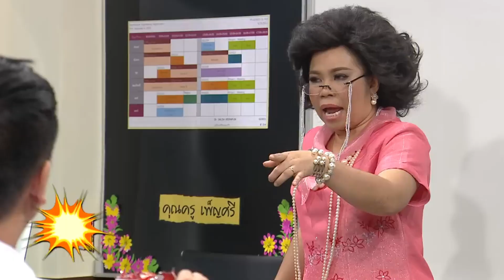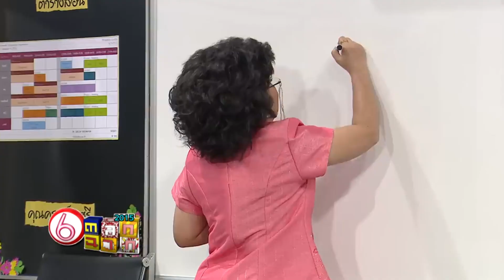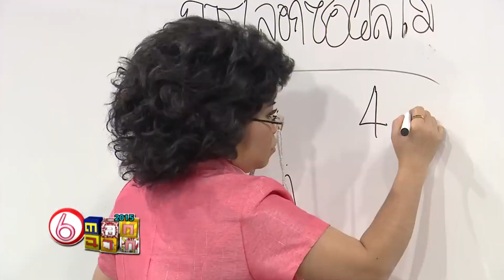ครูเพ็ญศรี | อย่าเรียนเยอะ เดี๋ยวกินไม่รู้เรื่อง!!!